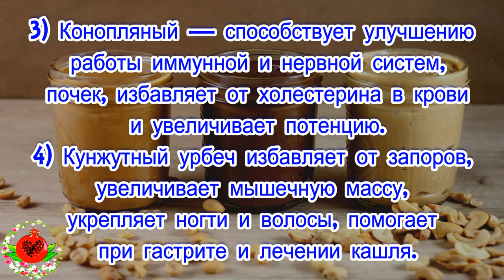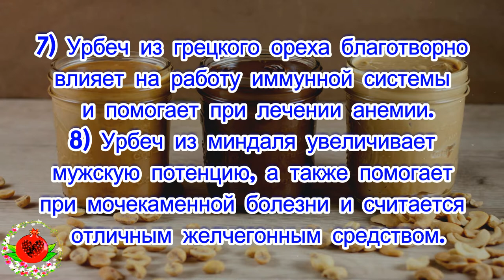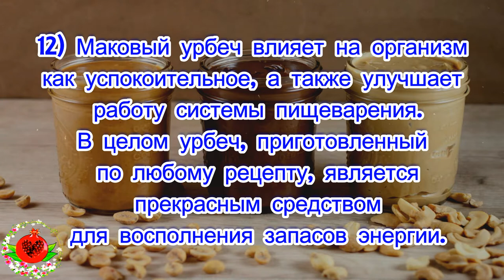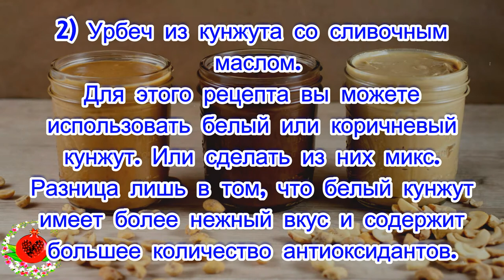Урбеч: виды и полезные свойства. Стоит ли употреблять?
Чем так полезен урбеч для организма?